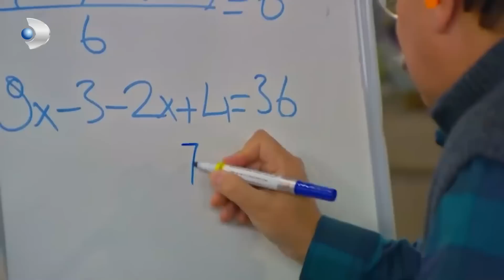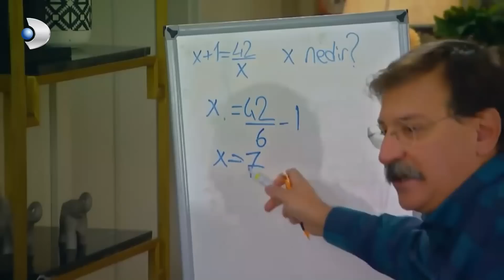Tuna'nın Matematikle İmtihanı - Çocuklar Duymasın Özel Bölüm